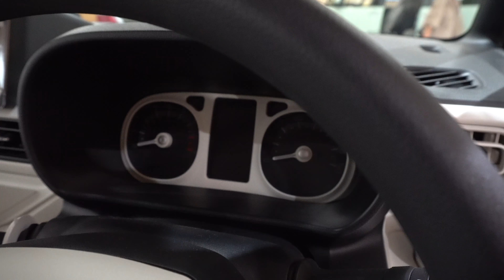新型ダイハツムーヴキャンバスストライプスG - NEW 2022 DAIHATSU MOVE CANBUS Stripes G - New Daihatsu Move 2022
内装・外装新型ダイハツ ムーヴ キャンバスストライプスG 2022年モデル
シャイニングホワイトパール サンドベージュメタリック
価格 ダイハツ 新型ムーヴ キャンバスストライプスG 2022年モデル
エクステリア インテリア 新型ダイハツ ムーヴ キャンバスストライプスG 2022年モデル
新型ダイハツ Move Canbus Stripes G 2022年モデル
New 2022 Daihatsu Move Canbus Stripes G Beige Color (2022) Review Exterior and Interior
2022 Daihatsu Move Canbus Review Interior Exterior
Daihatsu Move Canbus 2022 Review Interior Exterior
2022 Daihatsu Move Canbus
Daihatsu Move Canbus 2022
Price 2022 Daihatsu Move Canbus
Harga Daihatsu Move Canbus 2022
Specifications 2022 Daihatsu Move Canbus
Spesifikasi dan Fitur Daihatsu Move Canbus 2022
2022 New Daihatsu Move Custom Canbus Stripes G Beige Color (2022) Review Exterior and Interior

ムーヴ カスタム